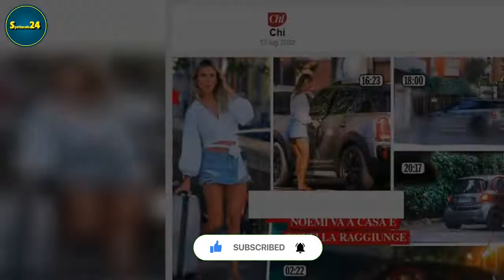Totti e Noemi Bocchi: chi è l'amico che lo ha accompagnato a casa di lei? FOTO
Francesco Totti è stato beccato sotto casa della nuova compagna Noemi Bocchi. Ad accompagnarlo un fedelissimo amico che ha permesso gli incontri della neo coppia. Ecco le foto!   Il magazine CHI – come annunciato – ha pubblicato le ultime foto di Francesco Totti mentre si reca, accompagnato da un a